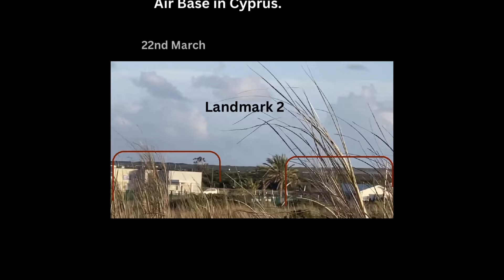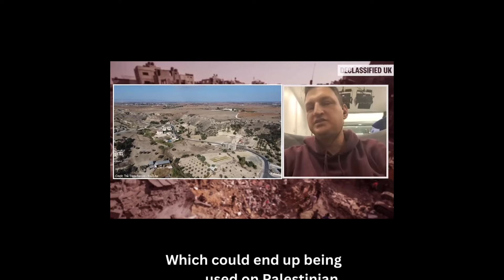Keir Starmer's UK government uses Cyprus to enable Israel's genocide in Gaza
From September 16-18, 2024, Dimitri Lascaris visited the areas of Akrotiri and Paphos on the southern coast of the island of Cyprus.

While on the southern coast of the island, Lascaris observed extensive activity at the British military's airbase on the peninsula of Akrotiri.

In this report, Lascaris describes what he saw and shares footage that he shot of military aircraft taking off from Akrotiri and flying in the direction of Israel.

The evidence suggests that the recently elected UK government of Keir Starmer continues to use Cyprus to enable Israel's genocide in Gaza.